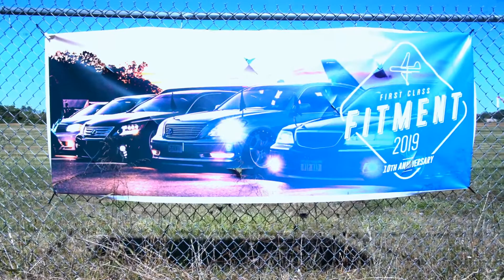Canibeat First Class Fitment | The Final Show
Canibeat's First class fitment has always been one of the highlight shows of the year here in the NJ PA area, 2019 was the 10th anniversary of the show and also the final show, I'm sad to see it go, but I'm thankful I got the experience it the past few years, hopefully Canibeat will be back with another event some day soon.